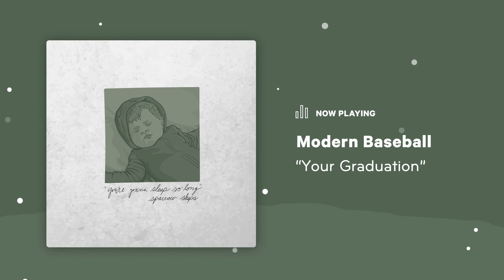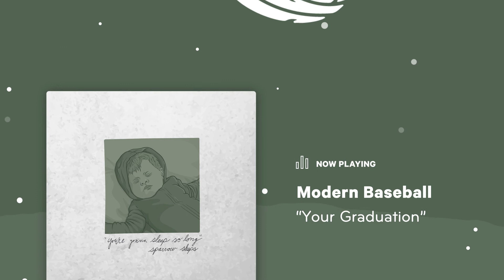Sparrow Sleeps: Modern Baseball - "Your Graduation" Lullaby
Lullaby rendition of Modern Baseball "Your Graduation" from the album "You're Gonna Sleep So Long".